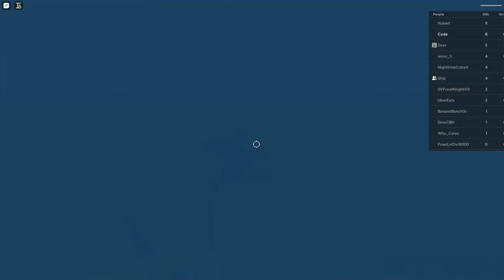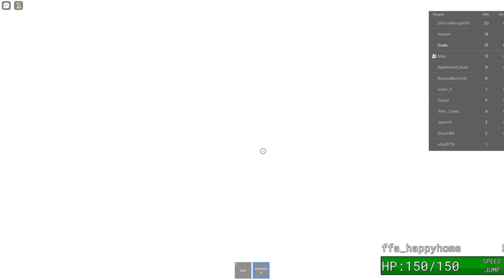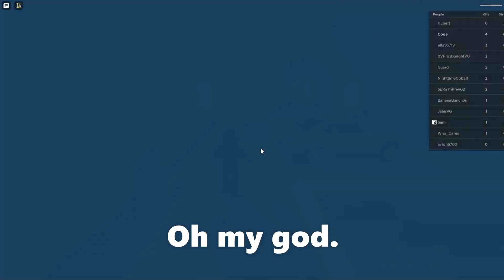an intoxicating item asylum experience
listen i know i posted a video today already but i just couldn't resist myself from posting this

don't send hate to these guys, this is just a funny montage of me clowning on them for being toxic